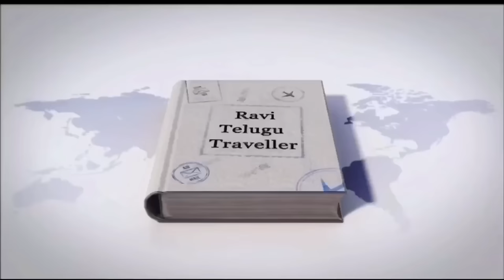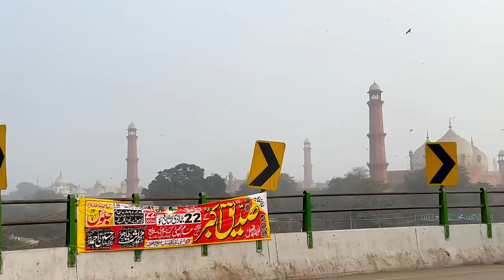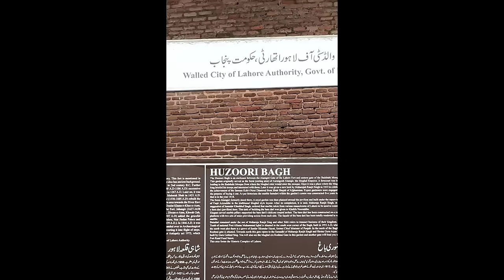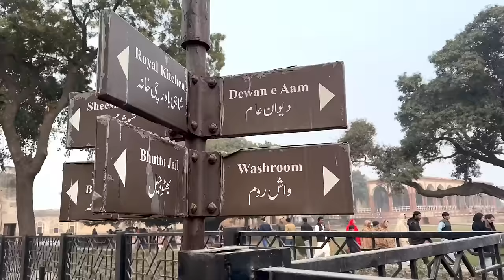దాగి ఉన్న లవుని గుడి | Hidden Temple in Lahore | Pakistan temple restoration | Ravi Telugu Traveller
Nestled in Lahore, Pakistan, the Love Temple emerges as a hidden sanctuary, weaving tales of love and cultural harmony. Join Ravi Telugu Traveller as we embark on a captivating journey to uncover the mysteries and history concealed within the sacred walls of this ancient temple.

As we conclude our exploration of the Love Temple in Lahore, the echoes of its ancient walls resonate with the resilience of a shared heritage. The ongoing restoration efforts not only breathe new life into the temple but also serve as a beacon of hope for preserving cultural treasures.

The hidden temple stands as a reminder that, beyond borders and differences, there exists a common thread that binds humanity together – the thread of love, history, and the collective spirit of preservation. As Ravi Telugu Traveller bids farewell to this sacred sanctuary, may the Love Temple continue to inspire generations, fostering understanding and appreciation for the rich tapestry of our shared past.

All content produced by me, [Ravi Prabhu], on this platform, including written text, script, content and videos is protected under copyright laws. As the author and creator of this content, I reserve all rights to its use, distribution, and reproduction.

By accessing and using this content, you agree to comply with all applicable copyright laws and regulations. Thank you for respecting my intellectual property rights.